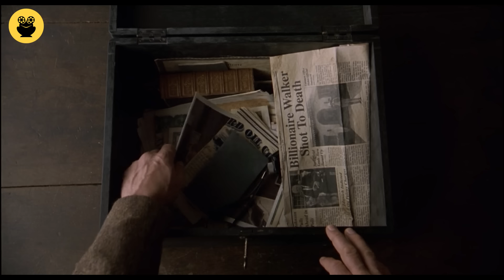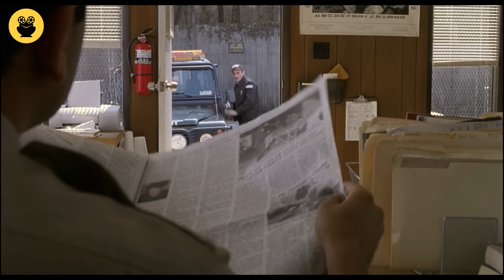“The Village" සිංහල Movie Review | Ending Explained Sinhala